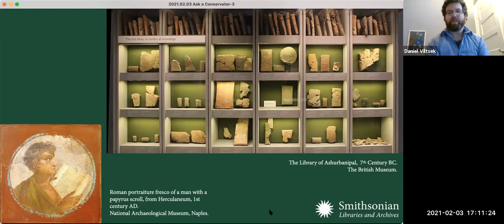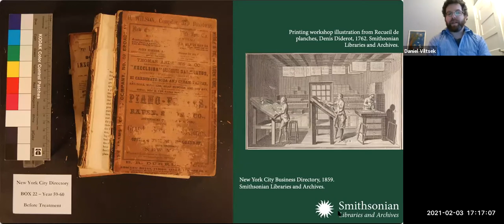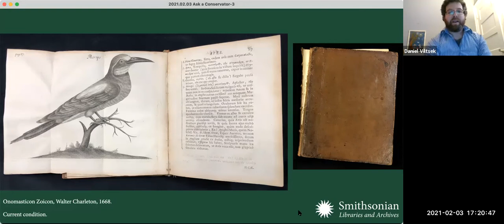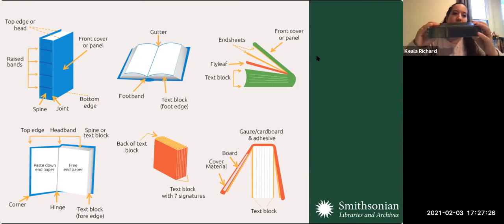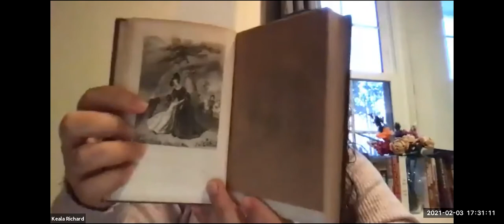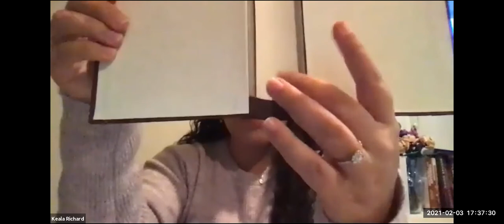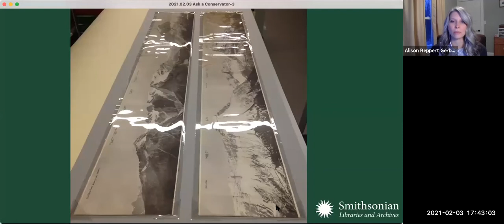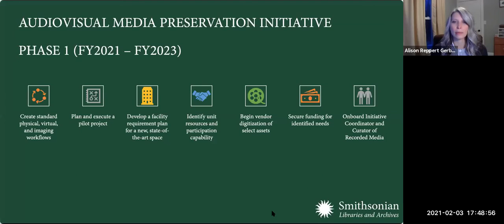Ask a Conservator: Materials Matter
From rare books to audiovisual recordings, the Smithsonian Libraries and Archives’ conservators handle and preserve a wide variety of items, each made up of different materials. Ultimately, it is those materials that inform the conservators’ work and determine how they treat each object to maintain it for future generations. In other words, materials matter.

In this webinar from February 3rd, 2021, Alison Reppert Gerber, Preservation Coordinator, Keala Richard, Conservation Technician, and Daniel Viltsek, Book Conservator, talk about the unique materials that they deal with and the challenge of preserving a variety of formats and materials in our collections.

Links shared during the presentation:

Check out Exercitatio anatomica de motv cordis et sangvinis in animalibvs

Adversaria Anatomica Omnia, adopted by Steve and Liz Berry and the digitized book

Sneak preview! This book will be available for adoption at one of our upcoming virtual Adopt-a-Book salons.

Audiovisual Preservation Readiness Assessment, the background for the Audiovisual Media Preservation Initiative